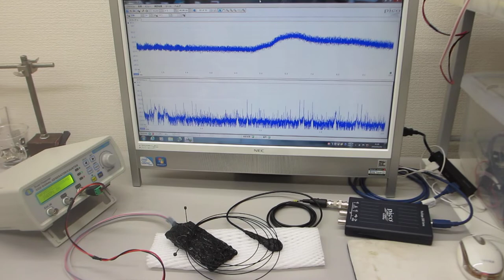超音波と表面弾性波（オリジナル超音波システムの開発技術）